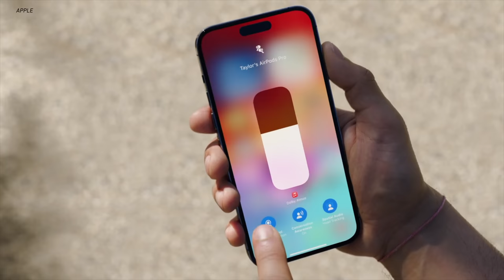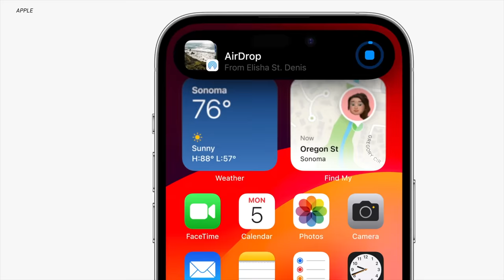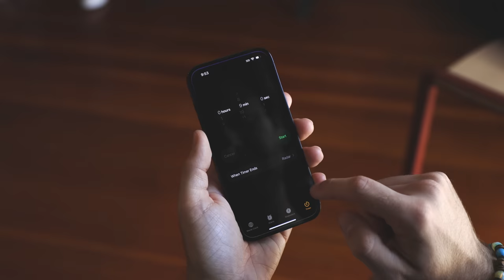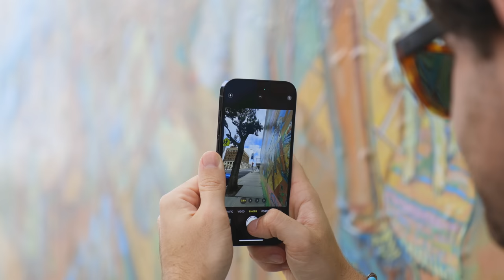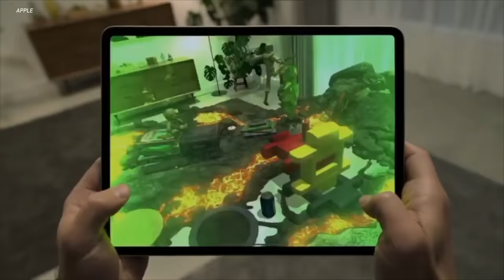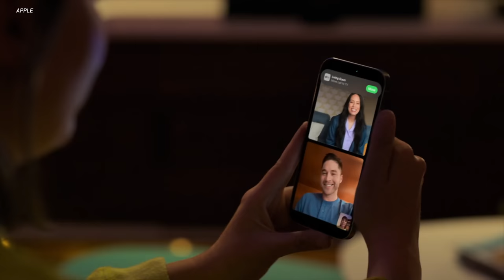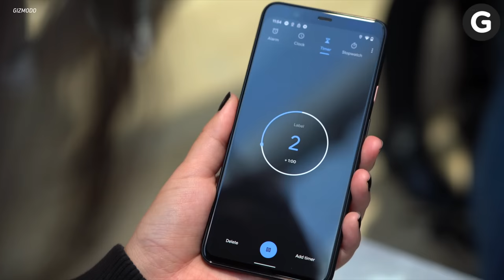WWDC Leaks iPhone15!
Apple just accidentally leaked the iPhone 15 at WWDC, but not in the way we were expecting. iOS 17 and Apple Vision Pro give us our best look yet at the big changes and features Apple plans to bring to the iPhone 15 and iPhone 15 Pro later this year. Here's how Apple Vision Pro may have just saved the iPhone!